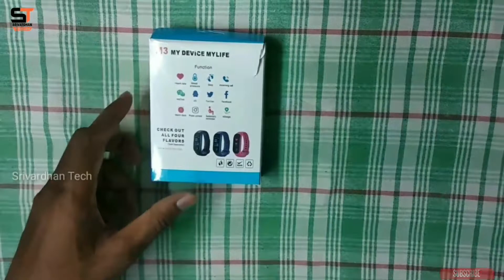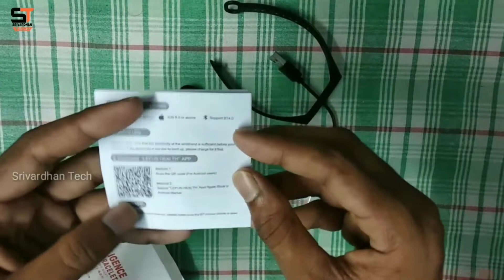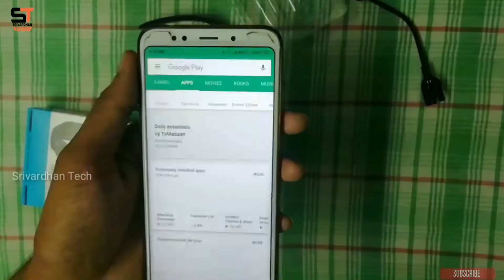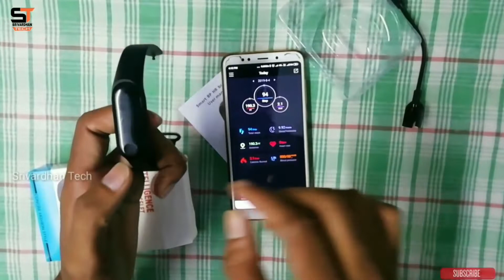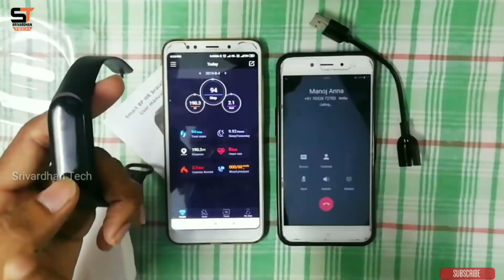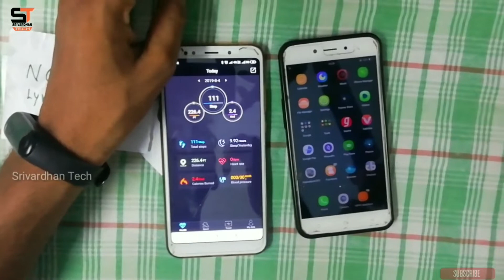M3 Intelligence Bluetooth Health Wrist Smart Band Watch Monitor/Smart Bracelet